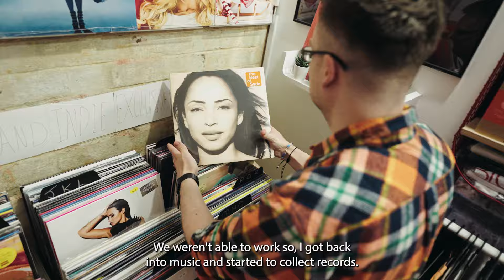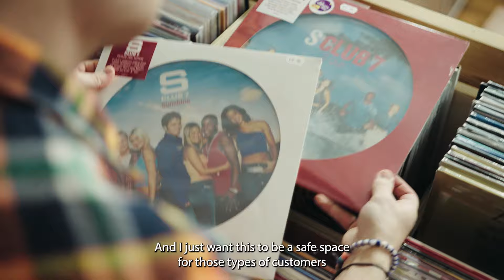Behind The Counter 2024: JM Records, Exeter, UK